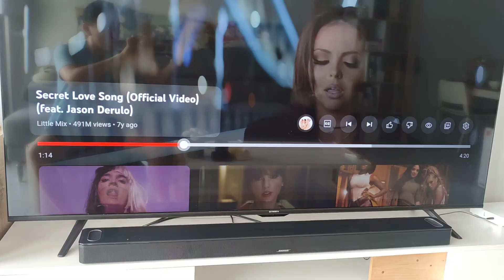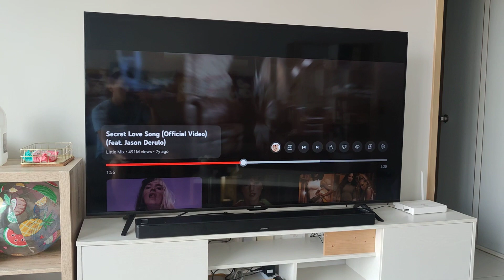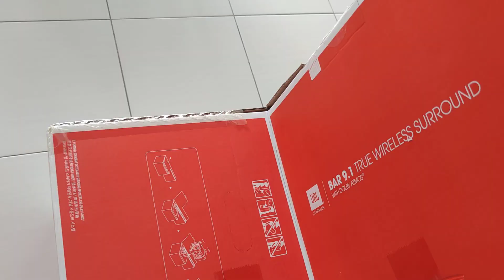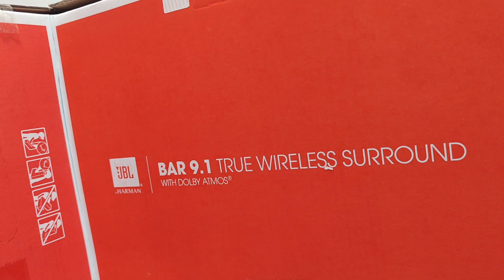お買い得! Sharing Bose 900 thoughts and JBL 9.1 Soundbar is having clearance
JBL soundbar is good in quality and bass if you want to have solid bass and surround sound without wiring problems. while Bose 900 have better vocal and clarity neutral profile in everything.